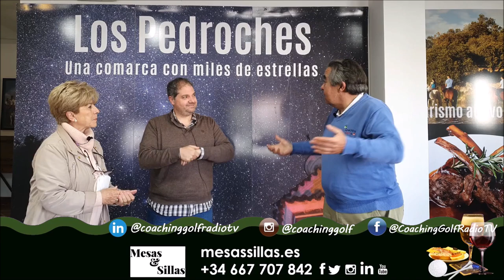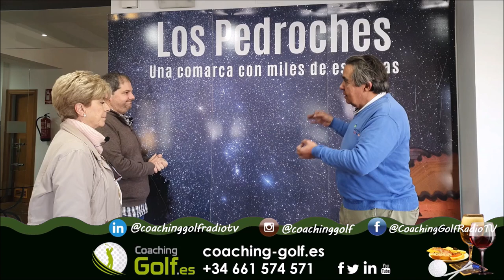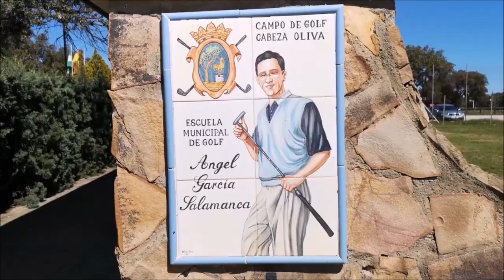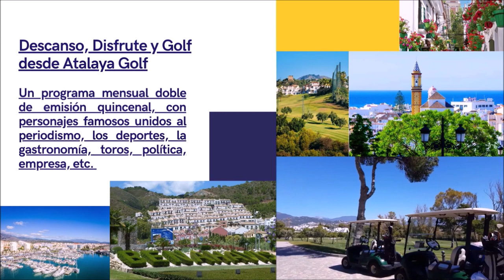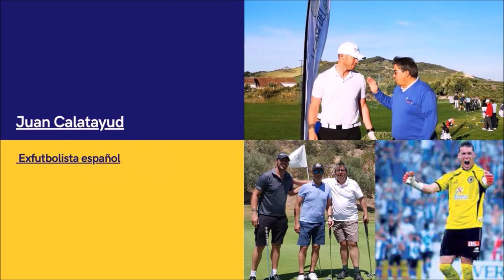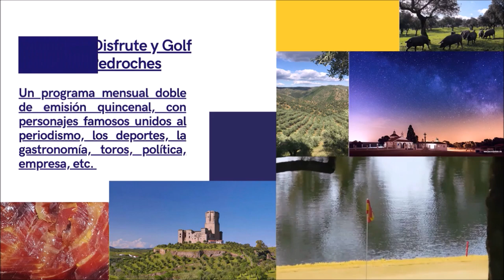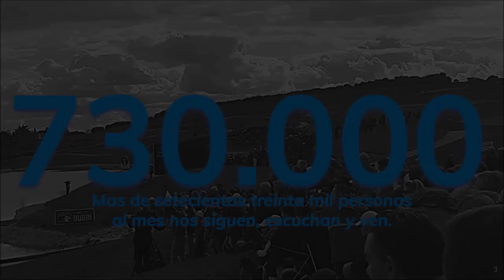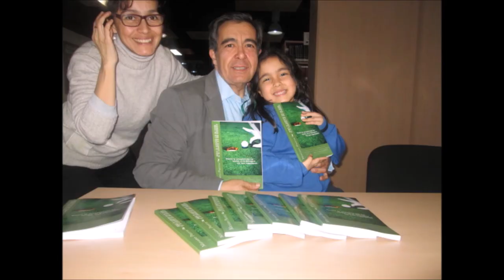138 TOMADO APERITIVO CON DARIA ROMERO Y JUAN MANUEL RUIZ CIET LOS PEDROCHES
⛳ 📻📺 741
• 4 años emitiendo
• DARIA ROMERO PRESIDENTA Y JUAN MANUEL RUIZ GERENTE, CIET LOS PEDROCHES, CENTRO DE INICIATIVAS EMPRESARIALES Y TURISTICAS LOS PEDROCHES

# CENTRODEINICIATIVASEMPRESARIALESYTURISTICASLOSPEDROCHES
Todos nuestros programas son
• Amenos
• Divertidos
• Vas a pasar un buen rato